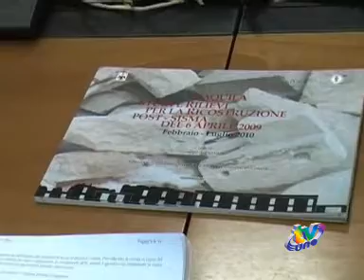FIRMATO IL PROTOCOLLO D'INTESA TRA IL COMUNE DELL'AQUILA E L'UNIVERSITA' FIORENTINA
E' stato firmato il protocollo d'intesa tra il comune dell'Aquila e il dipartimento dell'università degli studi di Firenze, per una collaborazione di supporto al restauro e alla riabilitazione funzionale dei centri storici.Il progetto aderisce al programma Uneso,dedicato per l'anno 2012 al paesaggio storico urbano, con il titolo "Salvaguardia e valorizzazione dei paesaggi storici urbani aquilani colpiti dal terremoto del 6 aprile 2009"per l'iscrizione al patrimonio mondiale dell'umanità